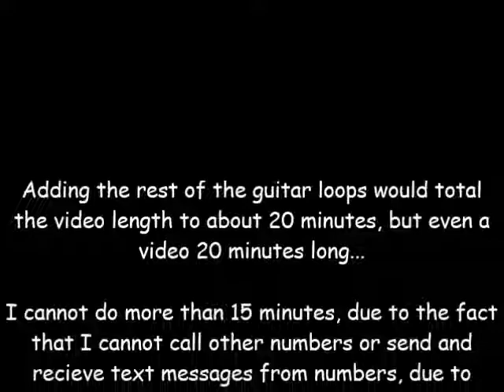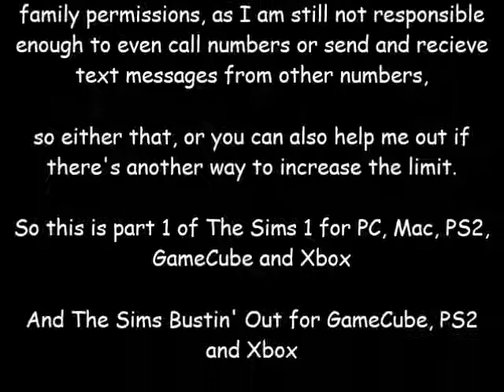The Sims 1 and Bustin' Out Guitar Music All Levels Part 1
This is Part 1 of all of the guitar music levels from the first generation Sims; The Sims 1, The Sims (Console) and The Sims Bustin' Out.

The Sims 1 for PC and Consoles:
Levels 0-1 0:14
Levels 2-3 2:38
Levels 4-5 5:07

The Sims Bustin' Out:
Level 0 - 0:14
Levels 1-2 - 2:38
Levels 3-4 - 5:07

I apologize if the video looks too loopy, but I just didn't feel like adding much visual effects in there, because I feel like it may destroy the video, since I have yet to find a reliable website to upload the files of the ingame music from Sims playing the instruments. I'll give an update when I confirm which website to upload them.

Sorry if this isn't all of the guitar loops. My family said that I'm not responsible enough to send or receive text messages from crappy strange toll-free numbers alone, so I had to split this video in half. And yes, these loops are the same for The Sims Bustin' Out, as I have experienced, so no hate, though. The Sims 1 for PC and Mac has longer and are extended yet, full versions of these loops you're listening to, while The Sims for Consoles, along with The Sims Bustin' Out are shorter, but I'd rather go with the longer versions since they're much more enjoyable to hear for some reason.

I hope you guys enjoyed the music.

Copyright: Electronic Arts